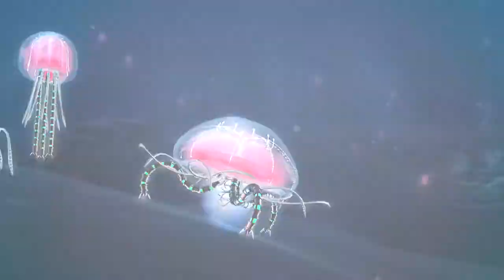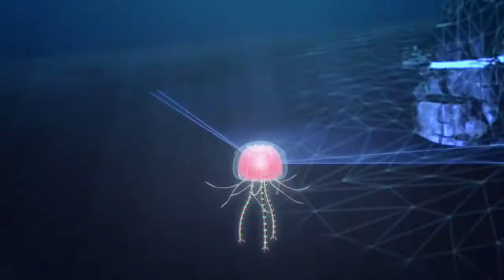Speaking of the Future: Robotics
In the field of robotics, opportunity is endless and discovery is ongoing. Our robotic innovations could represent the answer to any number of challenges -- from disaster response to deep space exploration.
Credit: Lockheed Martin